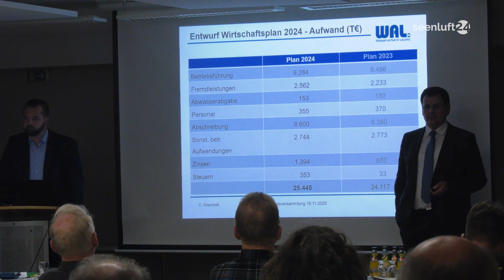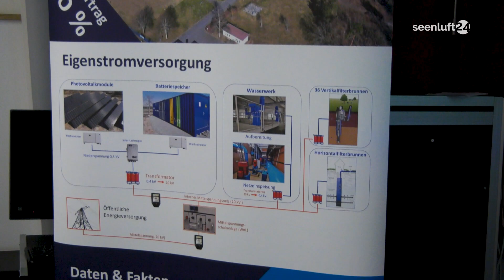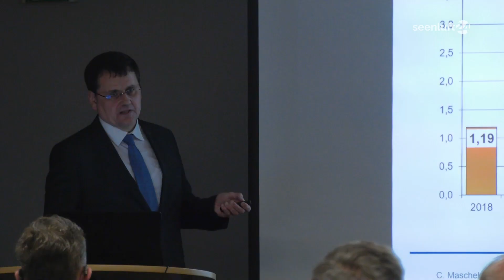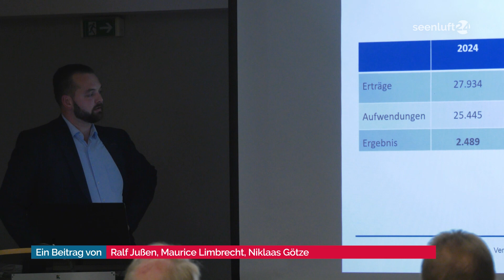WAL erhöht Preise - Erste Gebührenerhöhung seit 23 Jahren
Die Wasser- und Abwassergebühren für gut 46.000 Haushalte im Oberspreewald Lausitz Kreis werden steigen. Das hat die Verbandsversammlung beschlossen. Mit etwa 6 Euro im Monat macht sich die Gebührensteigerung in der Haushaltskasse bemerkbar. Wir waren mit Kamera und Mikrophon bei der Verbandsversammlung.